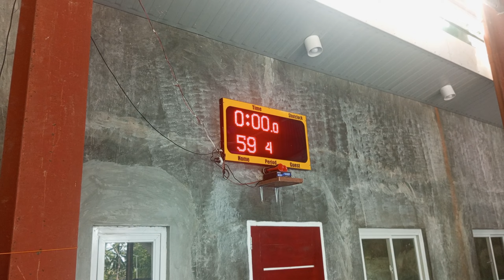POB DIST NO. 2 VS. TEAM JHIE LAURIO